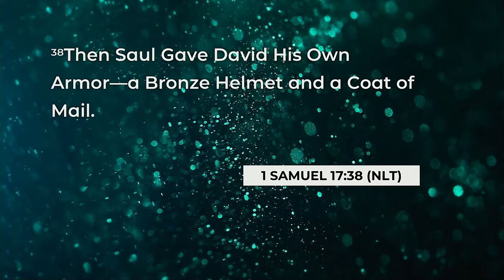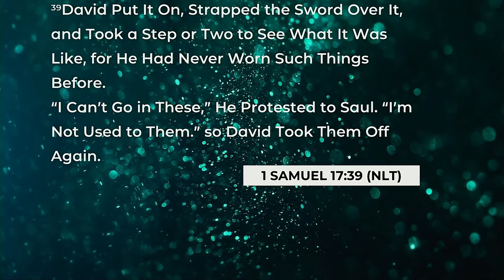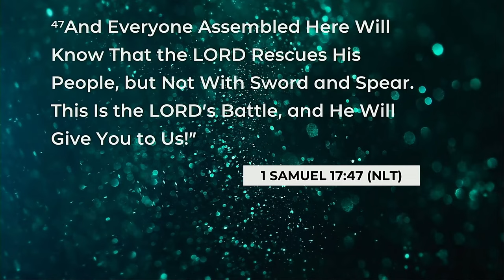What's That Stone For? - Pastor Sharo Ramkhelawan | HopeNYC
Scripture Reading: 1 Samuel 17:38-50 (NLT)

Then Saul gave David his own armor—a bronze helmet and a coat of mail. David put it on, strapped the sword over it, and took a step or two to see what it was like, for he had never worn such things before. “I can’t go in these,” he protested to Saul. “I’m not used to them.” So David took them off again. He picked up five smooth stones from a stream and put them into his shepherd’s bag. Then, armed only with his shepherd’s staff and sling, he started across the valley to fight the Philistine. Goliath walked out toward David with his shield bearer ahead of him, sneering in contempt at this ruddy-faced boy. “Am I a dog,” he roared at David, “that you come at me with a stick?” And he cursed David by the names of his gods. “Come over here, and I’ll give your flesh to the birds and wild animals!” Goliath yelled. David replied to the Philistine, “You come to me with sword, spear, and javelin, but I come to you in the name of the LORD of Heaven’s Armies—the God of the armies of Israel, whom you have defied. Today the LORD will conquer you, and I will kill you and cut off your head. And then I will give the dead bodies of your men to the birds and wild animals, and the whole world will know that there is a God in Israel! And everyone assembled here will know that the LORD rescues his people, but not with sword and spear. This is the LORD’s battle, and he will give you to us!” As Goliath moved closer to attack, David quickly ran out to meet him. Reaching into his shepherd’s bag and taking out a stone, he hurled it with his sling and hit the Philistine in the forehead. The stone sank in, and Goliath stumbled and fell face down on the ground. So David triumphed over the Philistine with only a sling and a stone, for he had no sword.

Download the HopeNYC App on the App Store.